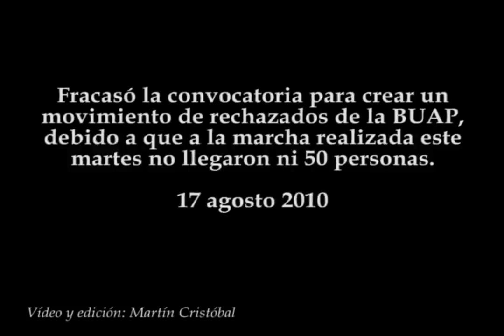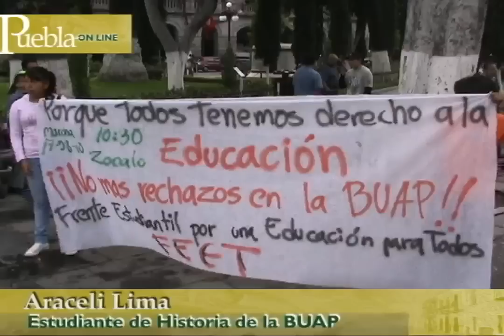Fracasa movimiento de rechazados de la BUAP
Fracasó la convocatoria para crear un movimiento de rechazados de la BUAP, debido a que a la marcha realizada este martes no llegaron ni 50 personas.
17 agosto 2010